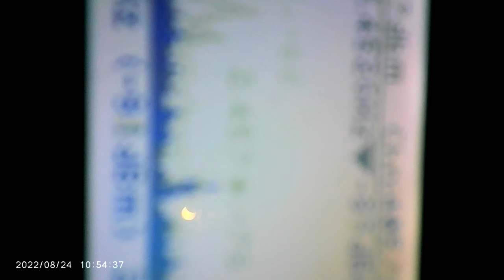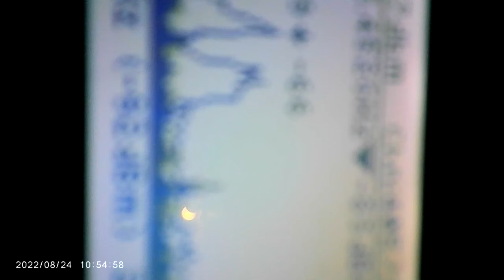several movie clips but no images except the last few_8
more of my MEER but these last ones may show more of the spectrum